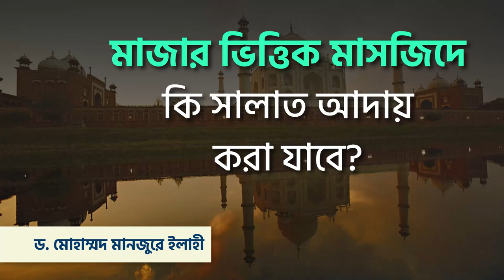মাজার ভিত্তিক মাসজিদে কি সালাত আদায় করা যাবে? ।। Dr. Mohammad Monzur-E-Elahi